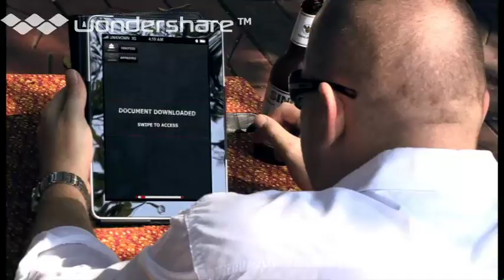John Wayne Parr Thailand Street Fight.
This is a test scene we did in Thailand with John Wayne Parr a couple of years back.  It was done in a few hours on the streets of Bangkok with no crowd control so we had to be very sneaky.  Directed by James Richards, shot and edited by Bayden Docking with fight choreography by John Wayne Parr.  We also had the pleasure of working with a couple of awesome Thai stunt guys who were the definition of true professionals.